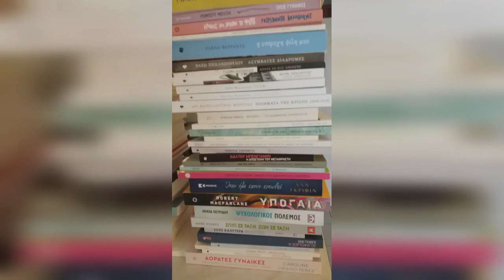Διαβάστηκαν ...αρχίζει η καταμέτρηση!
ΤΑΥΤΟΤΗΤΑ ΚΑΝΑΛΙΟΥ
 Γιατί ένα κανάλι για το βιβλίο με τίτλο -Ιστορίες βιβλίων στο YOUTUBE;
Γιατί θεωρώ ότι τα μέσα κοινωνικής δικτύωσης μπορούν να συμβάλλουν στην καλλιέργεια μιας αναγνωστικής κουλτούρας.Γιατί ο αριθμός των αναγνωστών χρειάζεται να αυξηθεί .
Η θεματική του καναλιού είναι:
• Η  παρουσίαση  βιβλίων
• « ζητήματα ανάγνωσης» και αναγνωστών
•  η ενημέρωση για βιβλιοφικές δράσεις
• .Η συζήτηση για την γραφή και την εκδοτική παραγωγή στην Ελλάδα.
•   Η λειτουργία  και η αξία Βιβλιοφιλικών Ομάδων
• ο ρόλος της Λέσχης Ανάγνωσης,
• Η δημιουργία μιας αναγνωστικής κοινότητας με άποψη και λόγο
Αγαπάμε την Λογοτεχνία και τους Αναγνώστες!
                              Στο διαδίκτυο θα με βρείτε επίσης
4. ΓΙΑ ΤΟΝ ΠΟΙΗΤΗ ΧΡΗΣΤΟ ΜΠΡΑΒΟ